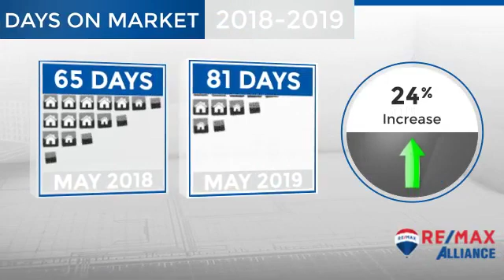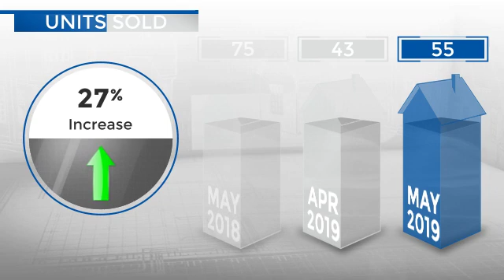Johnstown/Milliken,CO, Real Estate Market Update from REMAX Alliance,June, 2019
REMAX Alliance Video Update recapping market activity within Johnstown/Milliken, CO, during the month of June, 2019